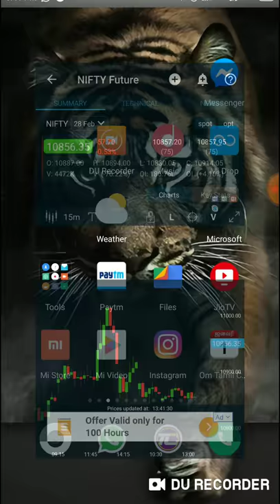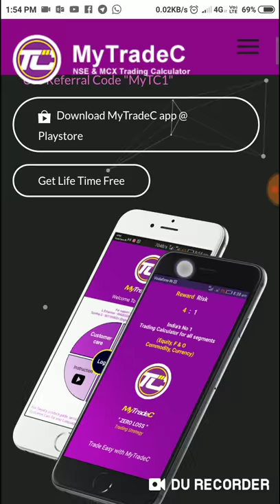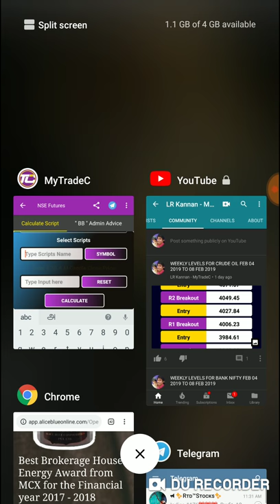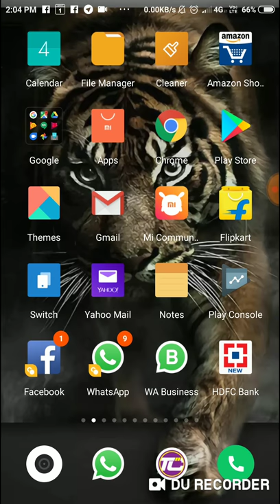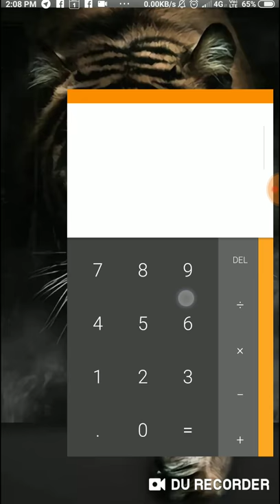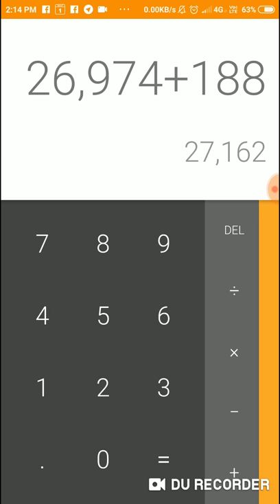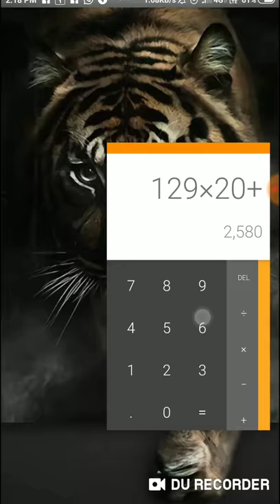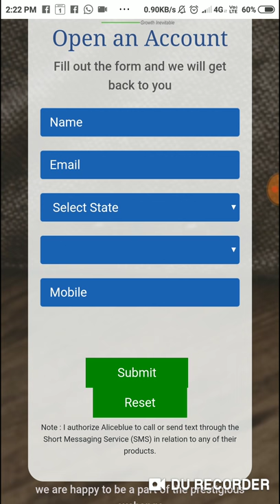NIFTY | BANK NIFTY | 3 CANDLES | BIG BOZZ STRATEGY IN TAMIL | INVITE MORE SHARE MORE | LR